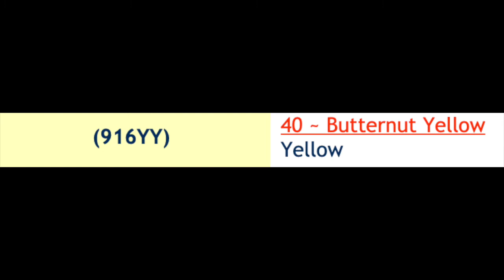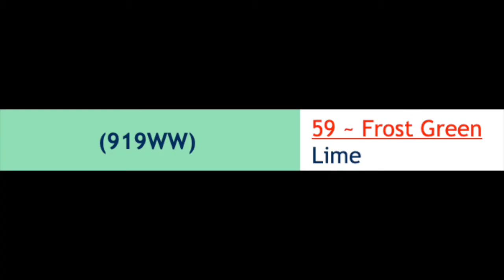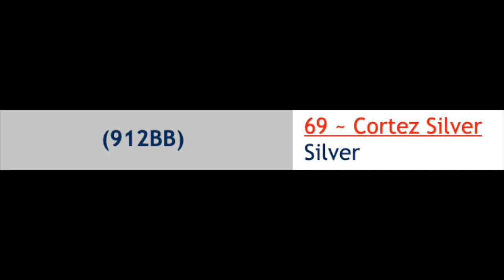1969 Camaro Factory Paint Colors and Codes | Camaro Culture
1969 Camaro Factory Paint Colors and Codes | Camaro Culture